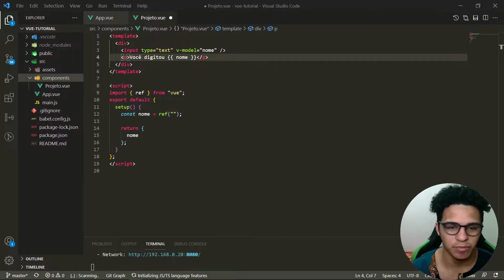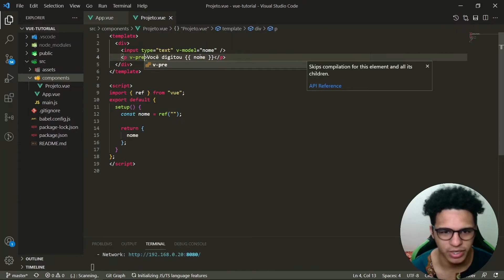VueJS 3: Diretiva v-pre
Essa é uma série de videos de VueJS 3, nesse tutorial vamos conhecer a diretiva v-pre.